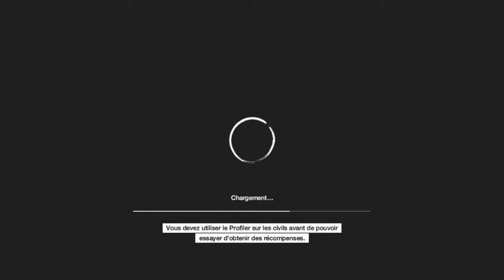[LET'S PLAY] Watch Dogs ep 28 : Bedbug dans la merde [FR][HD]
J'espère que vous allez bien, on se retrouve aujourd'hui pour l'épisode 28 du let's play de watch dogs avec la suite de la quête principale.
Bon visionnage a tous et a toute.